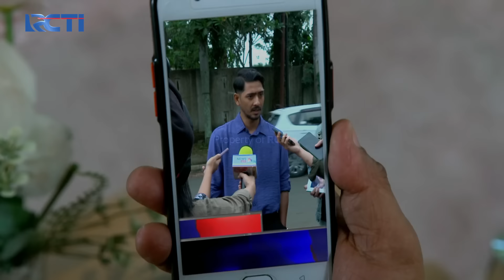Sangat Baik!! Nia Berharap Punya Suami Seperti Mas AL | IKATAN CINTA | EPS.1049 (3/4)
Nia melihat Kayla sedang bicara kepada AL, kemudian Nia mendengar pembicaraannya dan langsung menangis, Nia ingin sekali punya suami orang baik seperti AL.